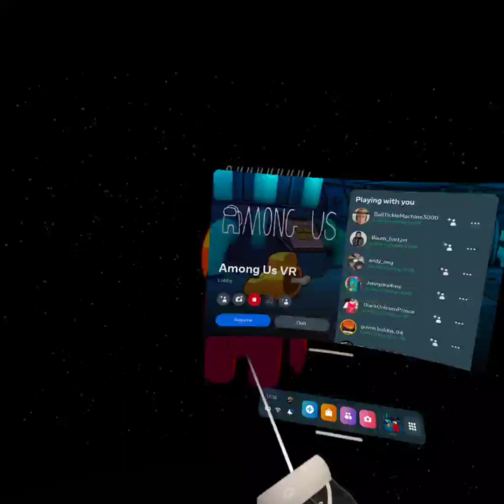the greatest among us games part 174